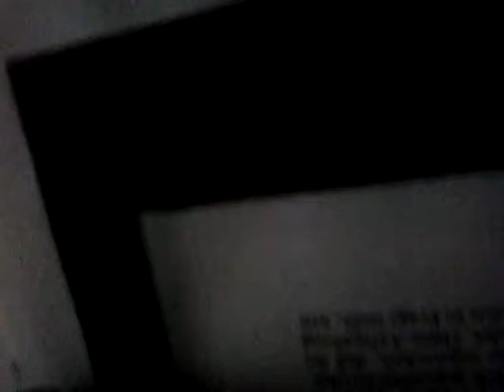Die Frau im Internet oder "Japadapa, DüdeldiDej"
Lyrika:
...Saß vorm Computer
verboten von Mutter
Denn dort schau ich Frauen an
die Mammi nicht leiden kann.
Ich gucke die Frau im Internet
und sitze auf meim Stuhl
dann wünscht ich sie wäre in meim Bett
Ja das wär super cool

Doch dann ging sie nach Mexiko, irgendwo
sie mochte keine Deutschen mehr, denn die machen immer nur „Beschwer‘, beschwer‘“.
Doch beshweren wollt sie sich nicht mehr,
sie heiratet einen Teddybär
Denn kann sie immer drücken
der wird sie nie belügen.